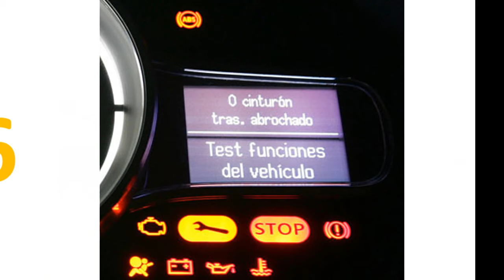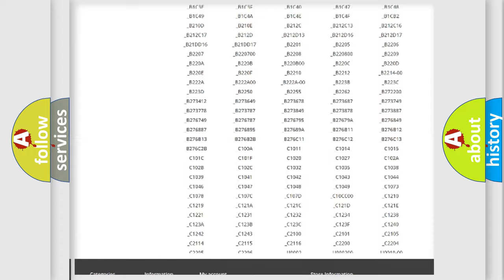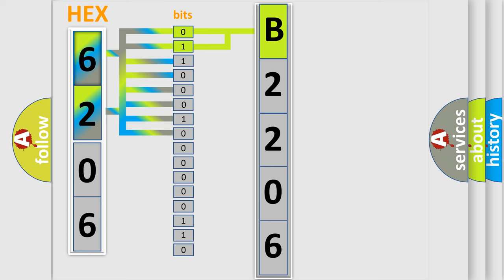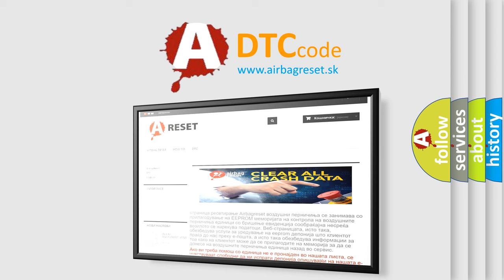DTC Dodge B2206 Short Explanation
Contents:
0:21 Basic DTC analysis according to OBD2 protocol standard.
1:48 Insight into programming
2:58 A diagnostically understandable description of the Diagnostic Trouble Code
3:05 Basic error definition

Make:
Dodge
Code:
B2206
Definition:
ECU Configuration Mismatch
Description:
Body Control Module (BCM) does not expect the Adaptive Cruise Control (ACC) module to be present.
Cause:
BODY CONTROL MODULE (BCM) NOT CONFIGURED FOR ADAPTIVE CRUISE CONTROL (ACC) MODULEADAPTIVE CRUISE CONTROL (ACC) MODULE NOT CONFIGURED